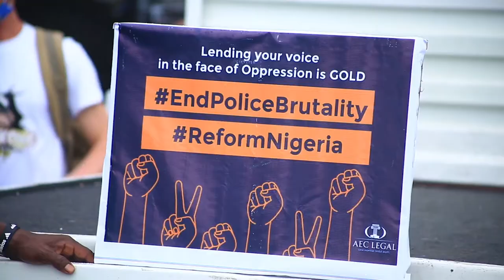IStandWithTheNigerianYouth: November Promo